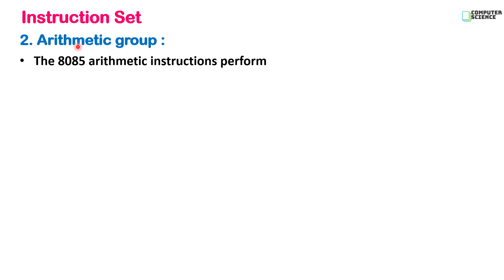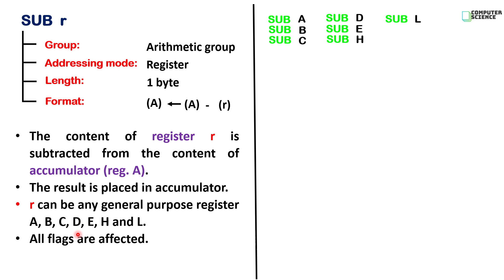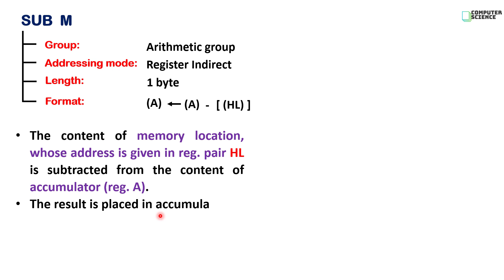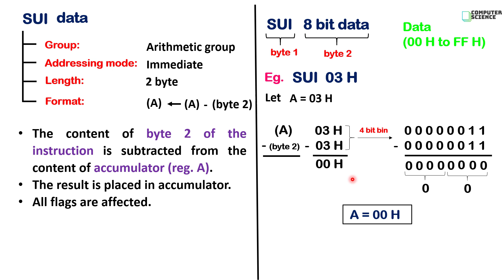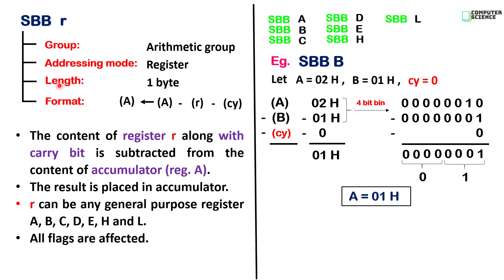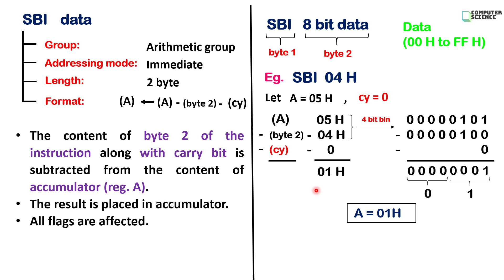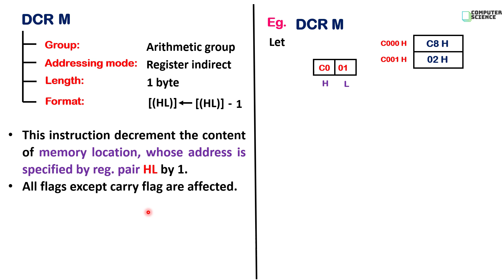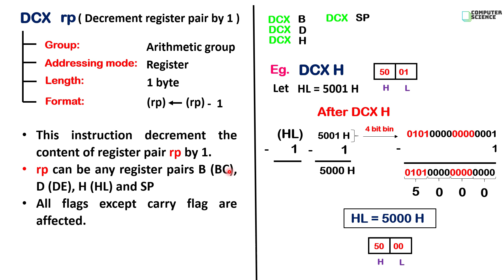12th Comp.Sci. Paper-II :Chapter-2 | Arithmetic Instructions (Subtraction) | SUB SUI SBB SBI DCR DCX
Computer Science paper - II (Bifocal)

Chapter 2 :
Instruction Set and Programming of 8085

Topics
2. Arithmetic Group

i) Arithmetic Subtraction Instructions
SUB r
SUB M
SUI  data
SBB r
SBB M
SBI data

ii) Decrement Instructions
DCR r
DCR M
DCX rp

All instructions with explanation and example.
Part 1 : Chapter - 2 | Instruction Set and Programming of 8085 | Marks distribution |DEC BIN HEX numbers